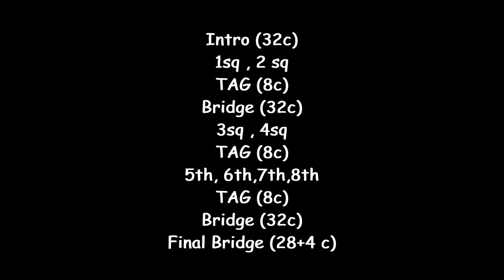14 Reasons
Gabi Ibañez Moltó (Xafa'l Cardedeu)
Sala Sarau - Cardedeu - Catalonia -EU
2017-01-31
Feels Like Love - Lisa McHugh
Album - A Life That's Good (2014)
64 counts , 2 walls
intro = 32 c, TAG = 8c, bridge = 32c
intro = bridge
Choreographed by Montse Chafino & David Villellas
performed by Lizard's Angels - Casino Granollers Country Competition 2016